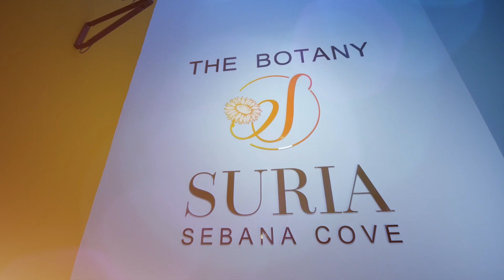Sebana Cove@Suria ID_Chinese Ver